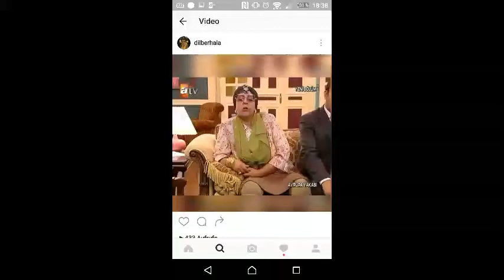Beğenen alır gider